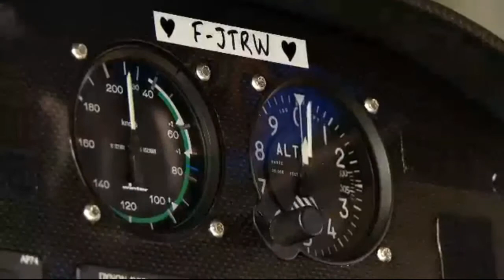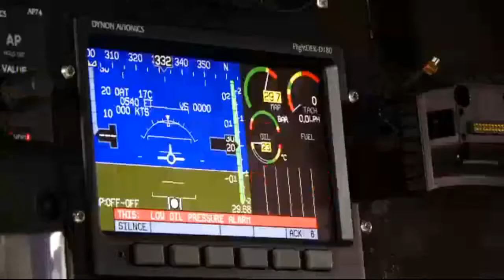20 july 2012 - National TV in CANADA - La Presse